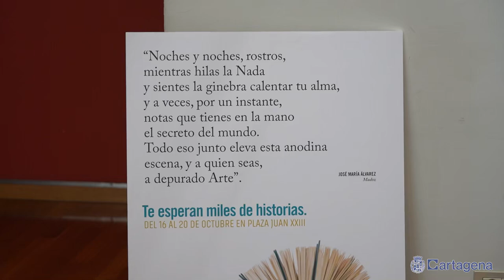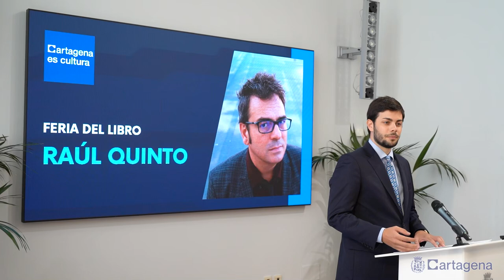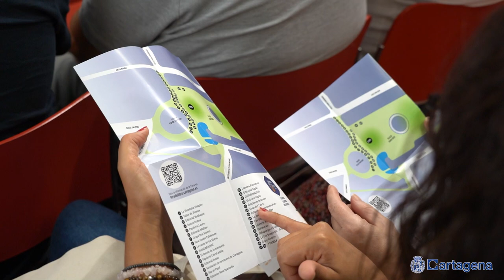Miles de historias se leen en la Feria del Libro de Cartagena del 16 al 20 de octubre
La Feria del Libro se celebra en la plaza Juan XXIII de Cartagena del 16 al 20 de octubre. La 31 edición homenajea el legado del poeta José María Álvarez y reúne a autores de primer nivel, como Diego Sánchez Aguilar, Fernando Bonete, María José Solano o Fernando Navarro.

‘Te esperan miles de historias’ es lema de esta Feria del Libro que ha presentado el concejal delegado de Cultura, Ignacio Jáudenes. Ha recordado que el pregonero es el cartagenero Raúl Quinto, Premio de la Crítica de Narrativa 2024 gracias a su obra ‘Martinete del rey sombra’. Su discurso inaugural es el miércoles, 16 de octubre, a las 19:30 horas.

“Nuestro objetivo es recuperar y potenciar esta Feria del Libro de Cartagena, después de más de una década de ausencia con escritores, periodistas y pensadores que estarán acompañados de actividades para lectores de todas las edades”, ha expuesto el concejal. Durante cinco días seguidos hay actividades matutinas y vespertinas: como visitas concertadas de escolares, o programación pensada para disfrutar en familia a través de cuentos, títeres, talleres de escritura o espectáculos interactivos.

La programación al completo se puede consultar en la página web feriadelibro.cartagena.es. En ella destaca el recuerdo que sus compañeros le rendirán al poeta José María Álvarez del jueves, 17 de octubre, a las 18 horas. El autor formaba parte de la generación literaria de ‘los novísimos’. Es uno de los poetas españoles más traducidos, viajero inagotable, amante de la vida, personalidad inimitable y orgulloso embajador de Cartagena.

La presentación de la Feria del Libro ha contado también con la presencia de la coordinadora del evento, la técnica Belén Carrascosa, y el director general de Cultura de la Comunidad Autónoma, Patricio Sánchez. Este último ha resaltado que la nueva ubicación en la plaza Juan XXIII consensuada con lectores y libreros es un acierto para consolidar este evento que pone de manifiesto que Cartagena es cultura.